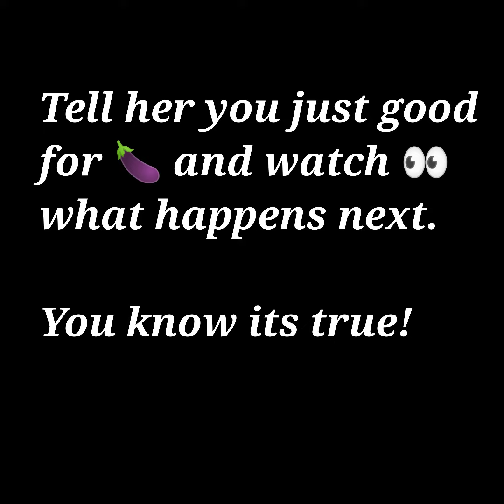Just Good For S3X